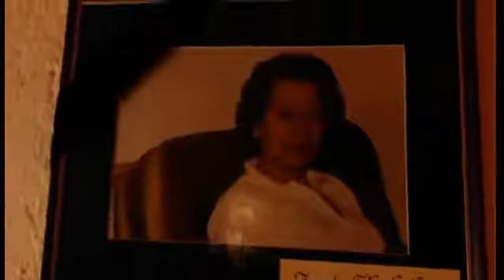Turken inn, obersalzberg part 1